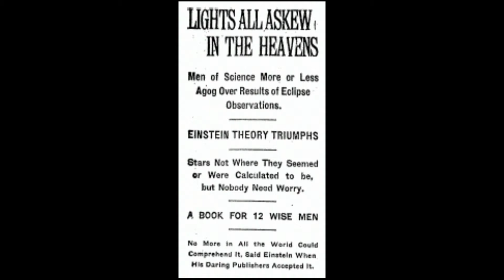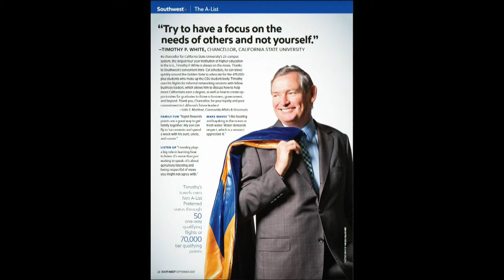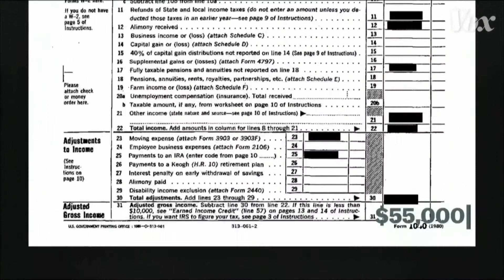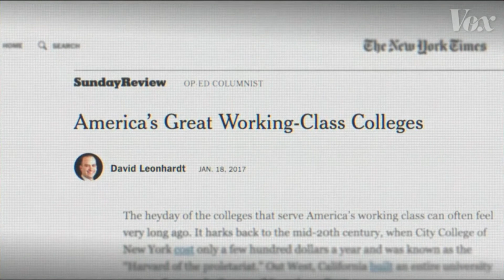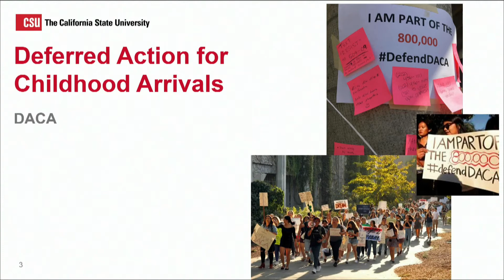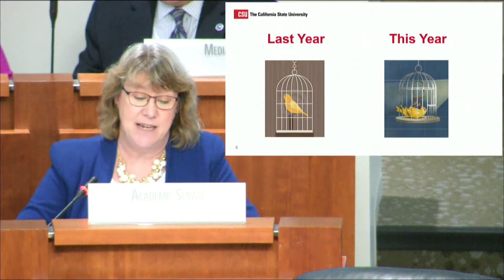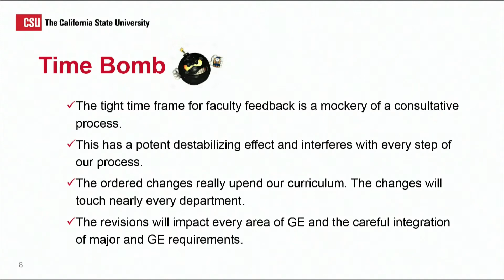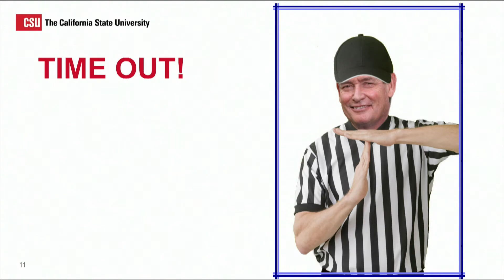Plenary Session - Sept 20, 2017